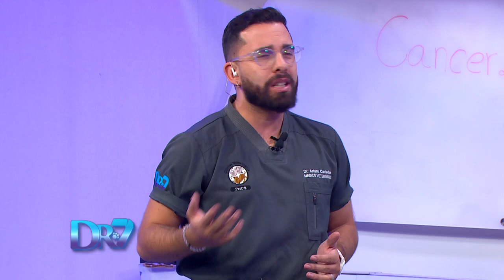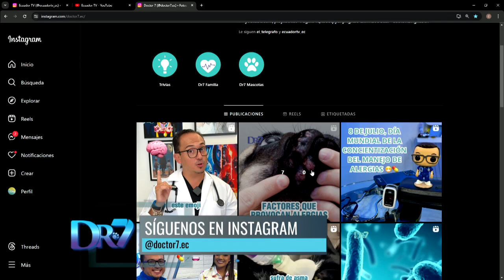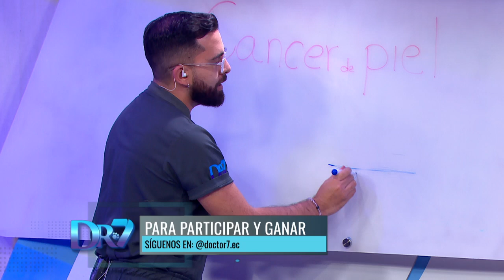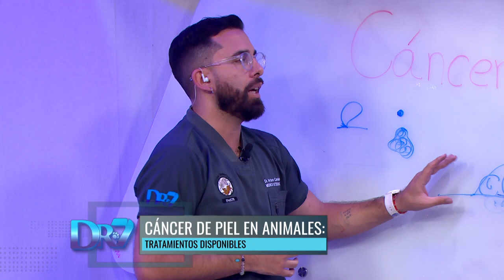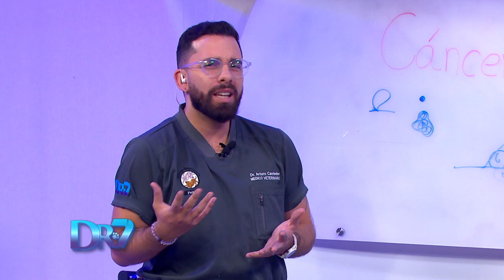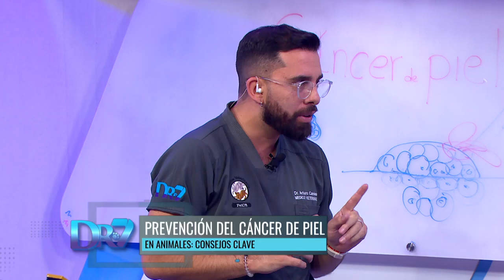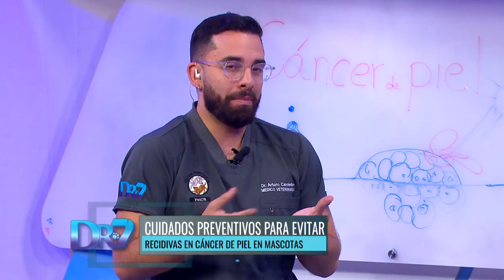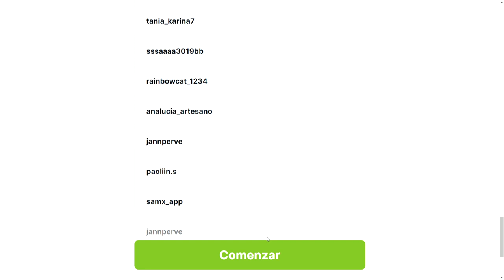DOCTOR 7 VETERINARIO: CÁNCER DE PIEL EN ANIMALES: CÓMO CUIDAR A TU MASCOTA